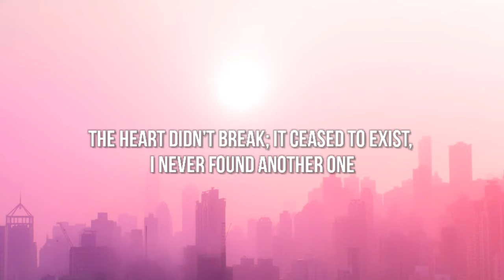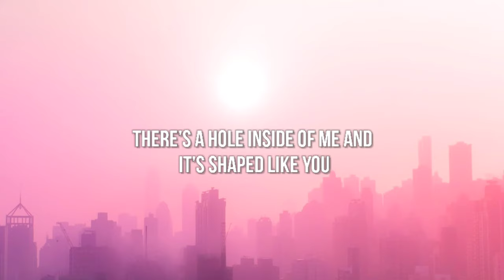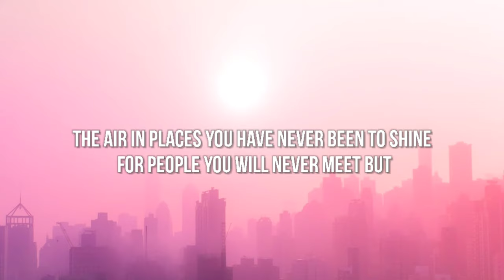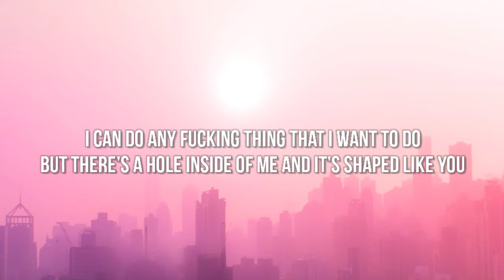Baby Queen - You Shaped Hole (Lyrics)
Lyrics:-
[Intro]
There’s a hole inside of me and it’s shaped like you

[Verse 1]
Without a heart how the fuck do you stay alive?
I had a heart, but the second you changed your mind
The heart didn’t break, it ceased to exist, I never found another one
I couldn’t use pain to replace it and that’s the reason that I

[Chorus]
Stop listening to the music you listen to
But I still look at all your photos, so what’s the use?
I can do any fucking thing that I want to do
But therе’s a hole inside of me and it’s shapеd like you

[Verse 2]
I kissed all our mates to procrastinate the pain
Then I felt ashamed so I kissed them all again
I took every drug so I could stay numb, but that just fed my depression
And I get too drunk on medication and that’s the reason that I

[Chorus]
But there’s a hole inside of me and it’s shaped like you

[Bridge]
I tried to change your mind, but changed myself instead
I tried to find a God in books I read
Philosophies and poetries could never fill the void inside of me
I stayed alive only to prove to me that I could live without you, I could breathe
The air in places you have never been to shine for people you will never meet but
Every single light inside of me died
When you picked somebody prettier than me
To fill the hole I left inside of you

[Chorus]
I stop listening to the music you listen to